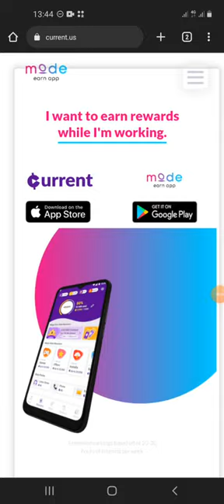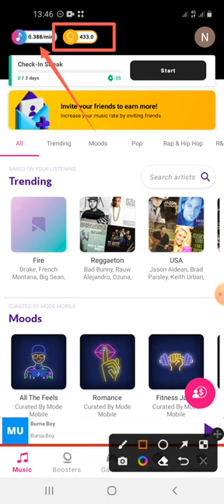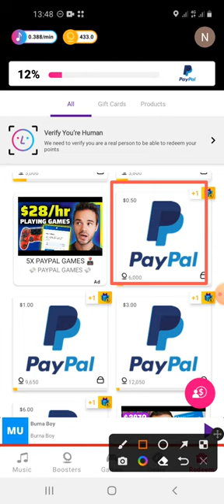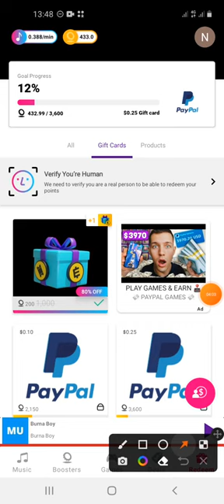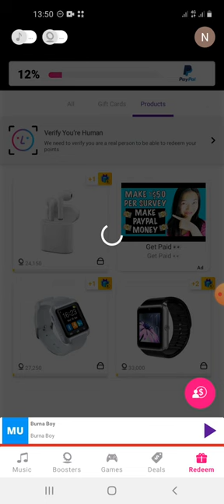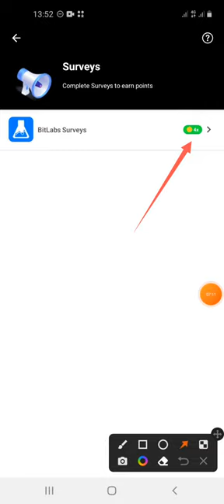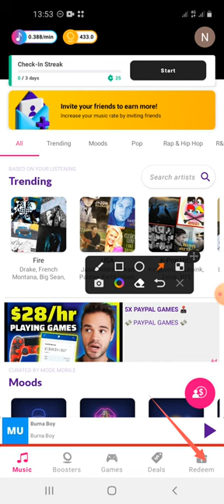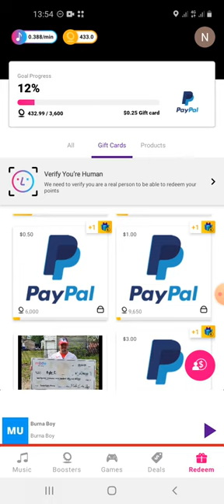Get paid listening to music $600 ? (current App earning potential revealed ) Earn money from music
This video is a review about the current app that pays users for listening to music, it explains the different areas of the app and the earning potential of the current app.

Our Keywords